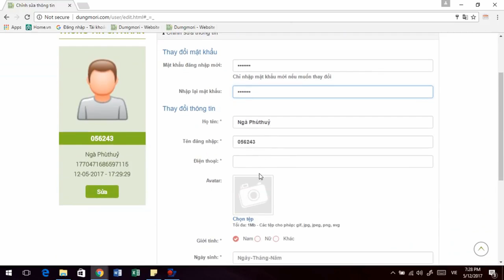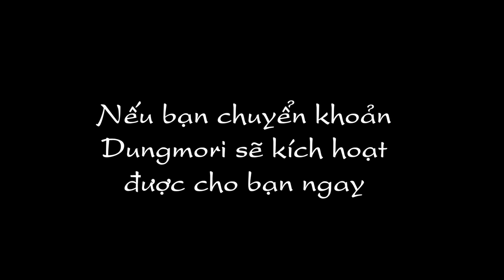Các bước đăng ký và mua khóa học trên Dungmori.com